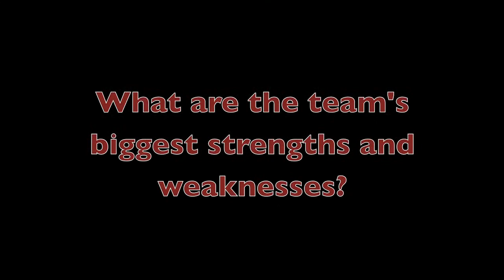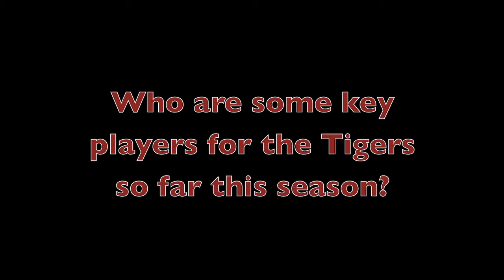Tiger Tracks: Lady Tiger Basketball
Head girls basketball coach Chad Myers talks early season tournament play, key players and expectations for the season.